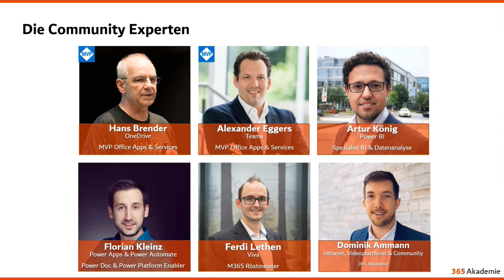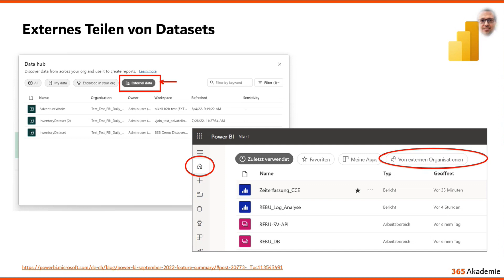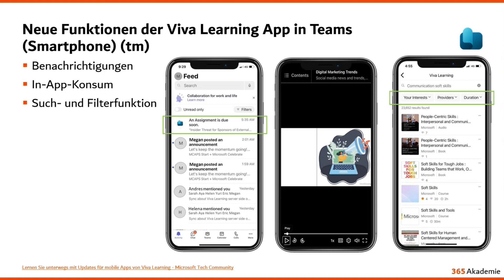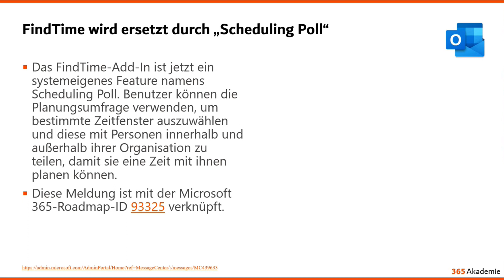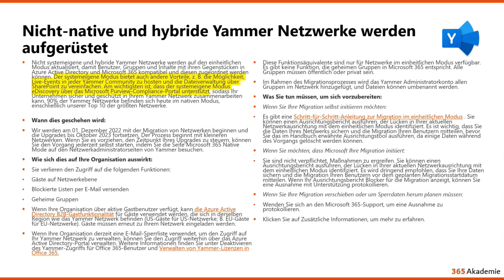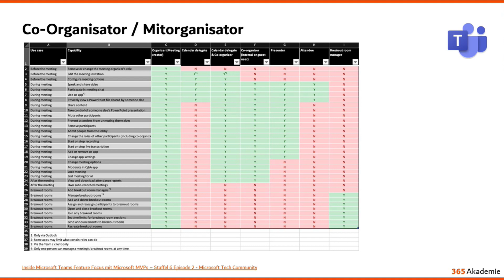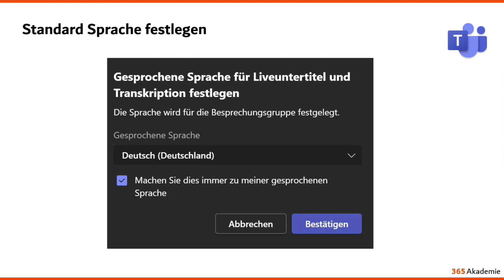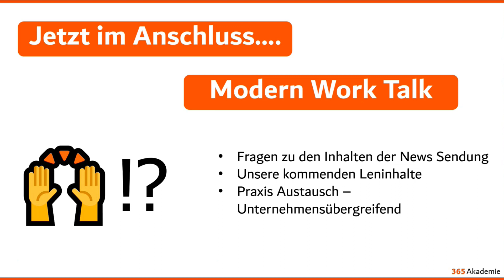📣 Microsoft 365–Neuigkeiten im Oktober 2022-Serientermine in Planner & Mehrere Untertitel in Stream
Wir haben wieder alle Neuigkeiten rund um Microsoft 365 und dem modernen Arbeitsplatz in dieser Aufzeichnung unserer Live-Session im Oktober für dich zusammengefasst!
Unser persönliches Highlight der Oktober Champions News-Sendung war die Ankündigung, dass nun mehrere Untertitel in Stream verfügbar sind!
Außerdem sind jetzt endlich Serientermine in Planner verfügbar. Diese und viele weitere Ankündigungen rund um Microsoft 365 gibt es in dieser Session!

⏱ Zeitmarken
00:33 Community Experten
00:50 Veranstaltungen und Events
02:28 Microsoft 365 Adoption News
04:50 Sicherheit
05:36 Power Plattform
14:56 Microsoft 365 & Viva
22:15 Microsoft 365:Selbstmanagement
26:44 Microsoft 365: Dateien und Dokumente
27:50 Microsoft 365: Intranet, Videoplattform & Community
33:32 Microsoft 365: Office Apps
36:41 Microsoft 365:Zusammenarbeit
53:10 Windows
55:15 Devices
55:54 Teams Rooms
56:00 Feedback
56:04 Modern Work Talk

📚 Zusätzliche Informationen
- Mehr Informationen über unsere Videoserie "Produktiver Arbeiten mit Microsoft" findest du

🎞 🔔 Du möchtest weiter schauen?

💬 Hat dir das Video gefallen? Hinterlasse uns doch gerne dein Feedback zu diesem Video in den Kommentaren!